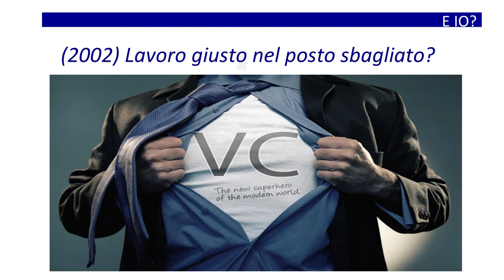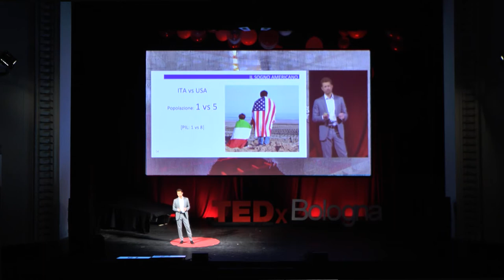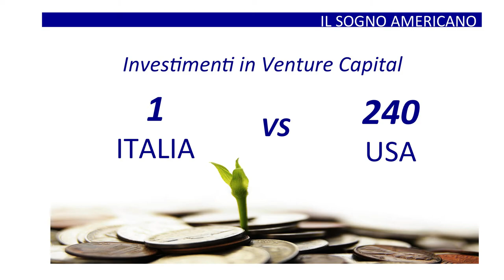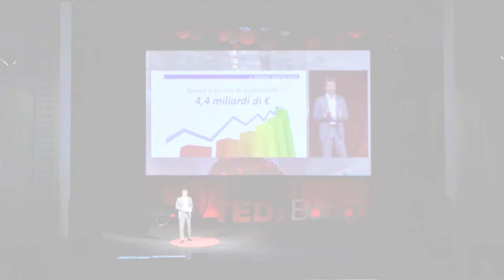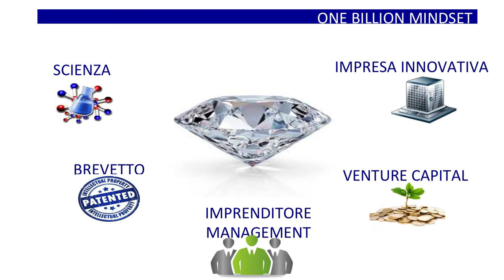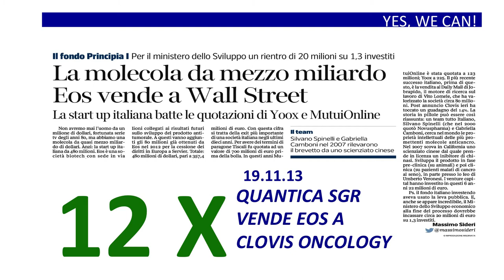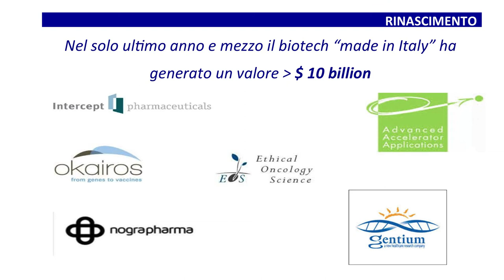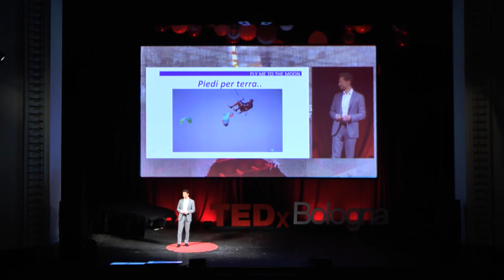One billion mindset | Pierluigi Paracchi | TEDxBologna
Pierluigi Paracchi, fondatore del primo venture capital italiano dedicato alle start-up della ricerca scientifica. Quantica SGR ha istituito e lanciato il fondo di Venture Capital Principia I che ha inve­stito, tra altre, nella start-up biotech EOS - Ethical Oncology Science.

Ha fatto parte del cda di EOS fino alla ven­dita della società all’americana Clovis Oncology per un valore complessivo che sfiora il mezzo miliardo di dollari. La “exit” da EOS rappresenta la miglior vendita di un fondo di Venture Capital Italiano negli ultimi 10 anni.

Ha fondato insieme all’Ospedale San Raffaele e allo scienziato Luigi Naldini Genenta Science di cui è Chairman & CEO.